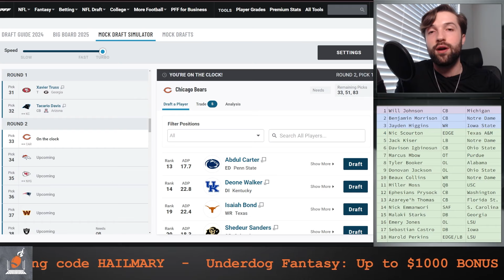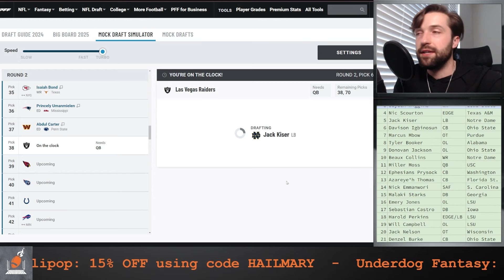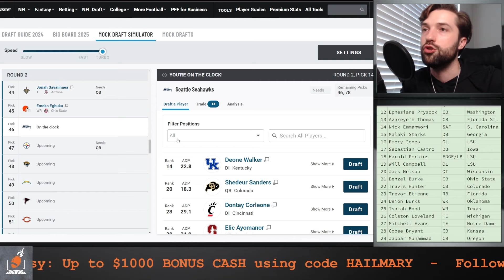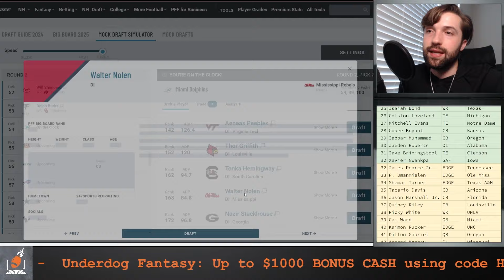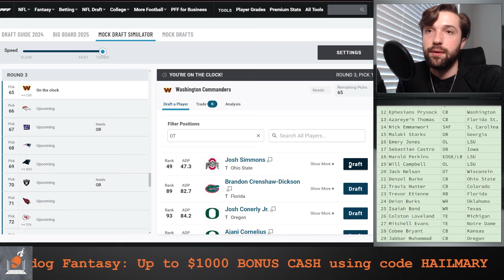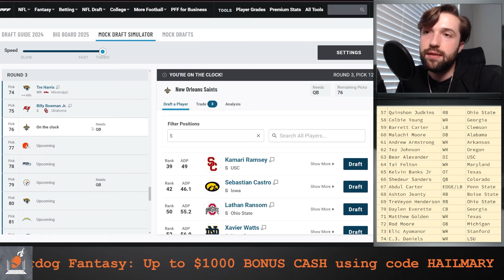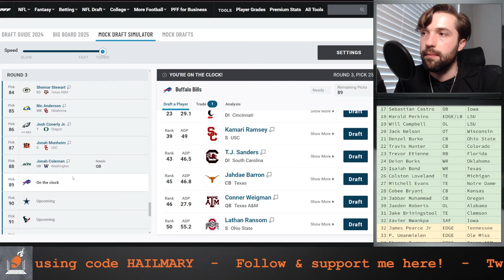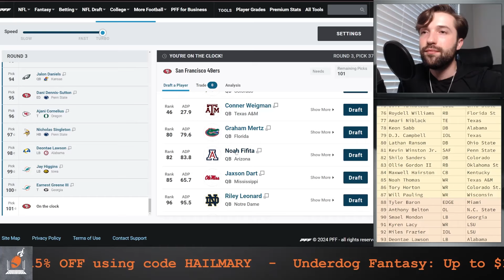2025 NFL Mock Draft with TRADES | Day Two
This is Hail Mary Sports' 2025 NFL Mock Draft.

Get up to $1000 BONUS CASH on your FIRST deposit of $10 or more at UnderDog Fantasy using code HAILMARY

Featured players: Shedeur Sanders, Travis Hunter, Quinn Ewers, and more!